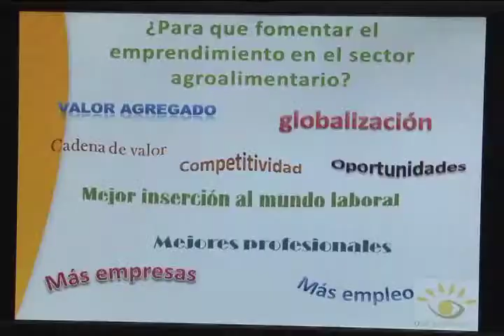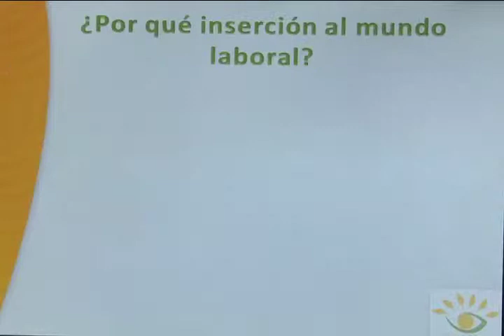Proyecto Agroemprendes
Mejorar la inserción laboral y el desempeño de los profesionales del sector agroalimentario es el objetivo del proyecto AGROEMPRENDES.